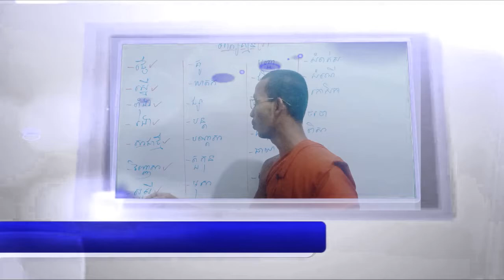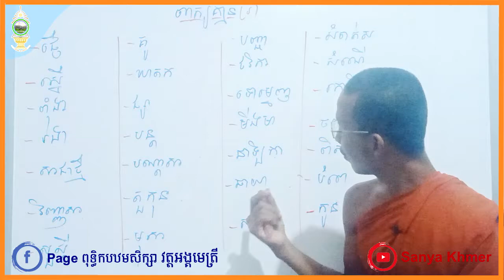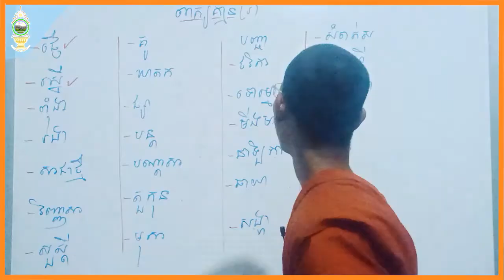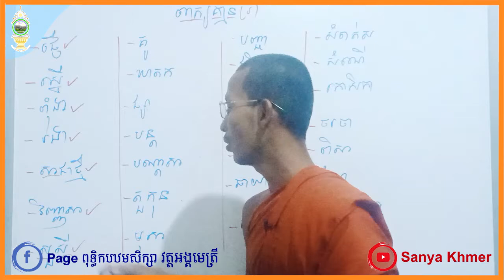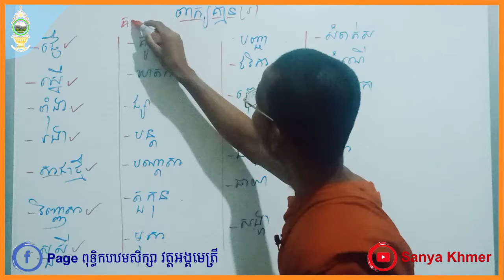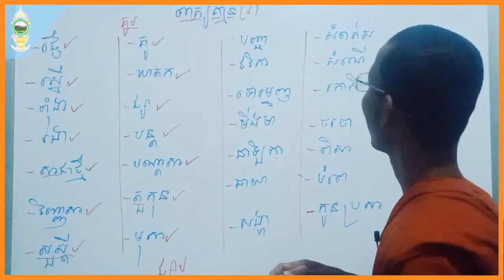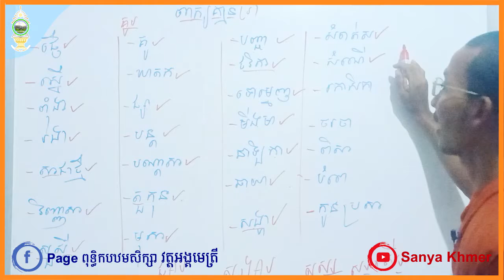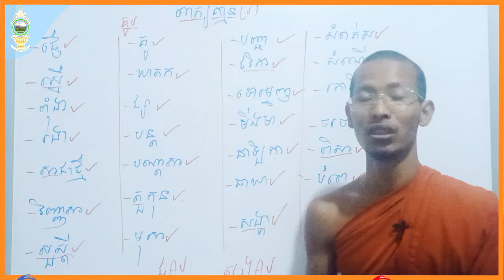អក្សរសាស្រ្តខ្មែរ || BENG SANYA || [ Sanya khmer] , Part04